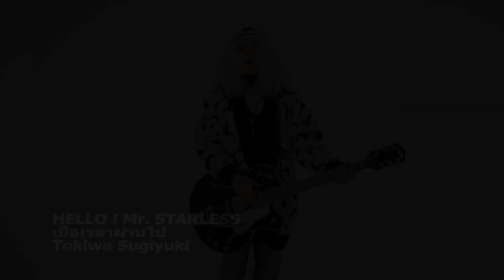NO REASON TO CRY/SUPERBLOOD(タイ語テロップあり)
Vo,G:RYU
G:OKA☆HIRO
B:阿川 "Ryo" 亮一
Ds:大内 "MAD" 貴雅

SUPERBLOOD スーパーギタリスト・オカヒロ(TYO)と、大内"MAD"貴雅(TYO~ex.アンセム)、新進気鋭のヴォーカル、RYU(Vo),プロデューサーとして活躍する阿川"Ryo"亮一(Ba)によって結成。

オカヒロの甘いマスクとは裏腹な激ギタープレイと、本能を喚起するMADの躍動てきで、本能グルーヴが魅力。
また、ヴォーカル、の甘く鋭いRYU(Vo)の歌声,静寂の中からの爆発力を秘めた、阿川"Ryo"亮一(Ba)自由でダイナミックな世界観を持ち、本質としてのロックと魂を追求し熱いメッセージを発信している。
2013年にはタイ公演を成功させている。